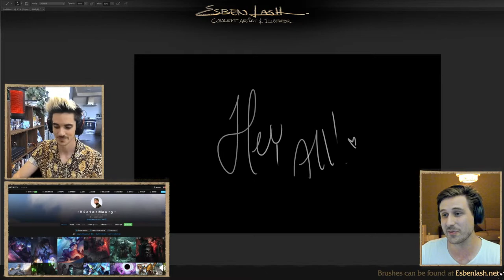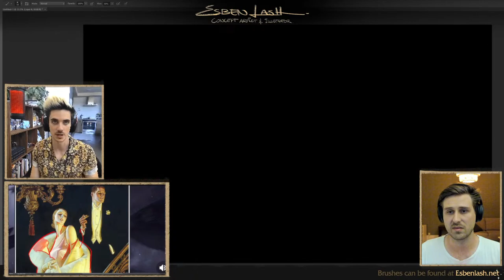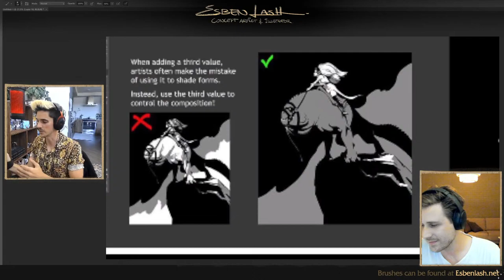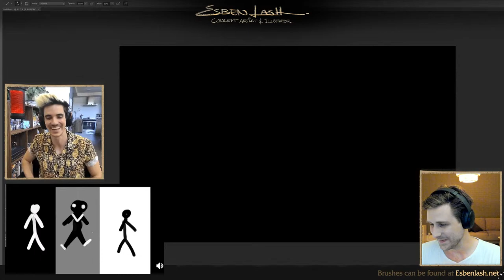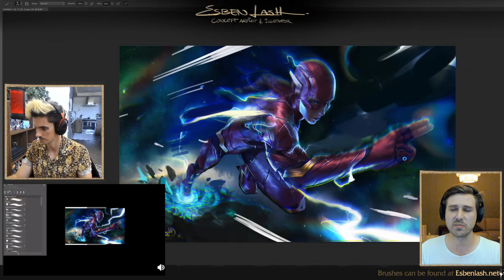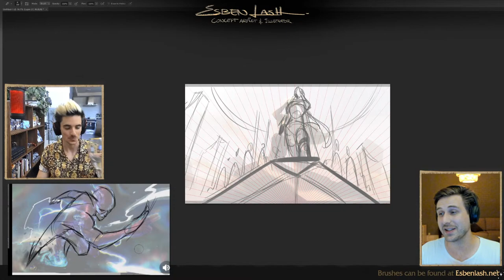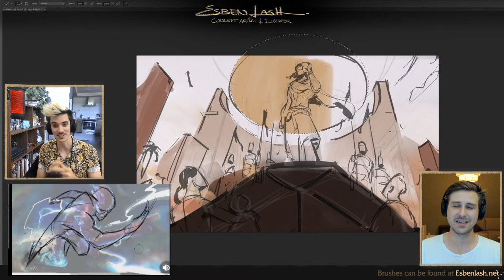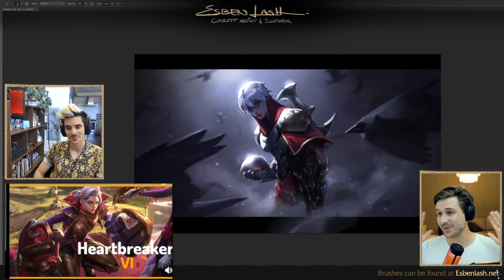Paint-over & Feedback! w. Victor Maury & Esben Lash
Let's dive into others' work and learn how we can learn from each other.